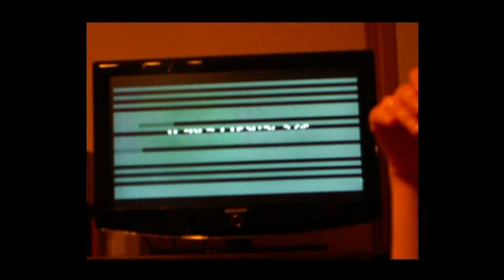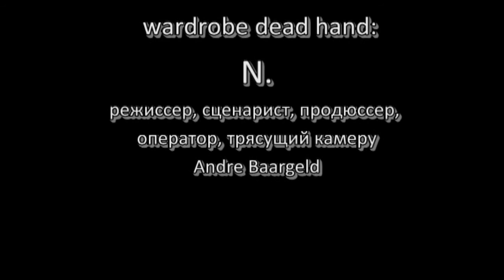"Music to be murdered by.."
Фильм участвует в конкурсе Британского Совета „Inspired by Hitchcock“, посвященном премьере в ии девяти немых фильмов, снятых Альфредом Хичкоком в 1920-х, в рамках Перекрестного Года культуры Великобритании и ии 2014.

Студия независимого кино "Best films & parrots from Nattsol & Baargeld since 2011" снова рада побаловать вас свежеиспеченным творением. На этот раз мы постарались приправить наши ужасы обращением к классике саспенса в лице Альфреда Хичкока и его бессмертного творения, называть которое лишний раз вслух никто уж не осмелится. Хотя, зоркий глаз узрит здесь и другого не менее известного преподобного ужасов, всё же не удивляйтесь, если всё-таки Альфред заговорит сегодня лично с вами.